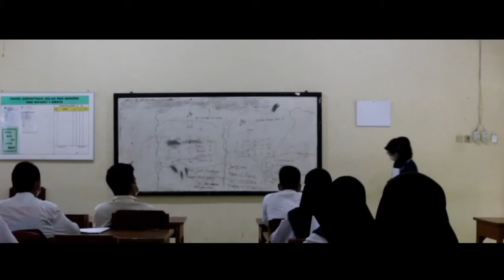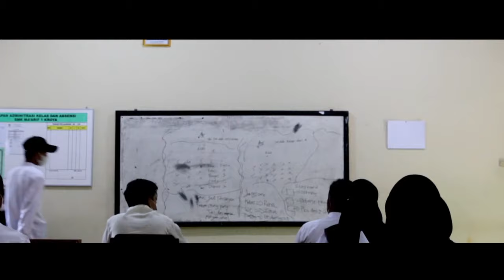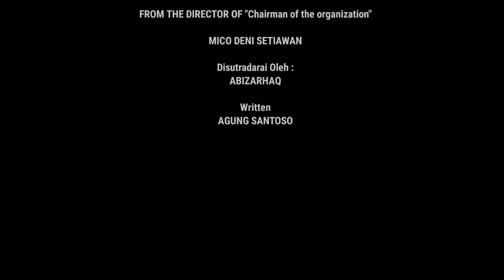Film pendek...SMK MA'ARIF 1 KROYA JAWA TENGAH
film pendek karya SMK Ma'arif 1 Kroya Jawa tengah..